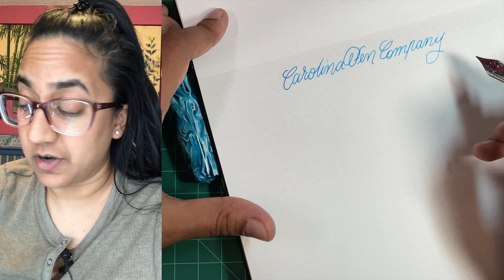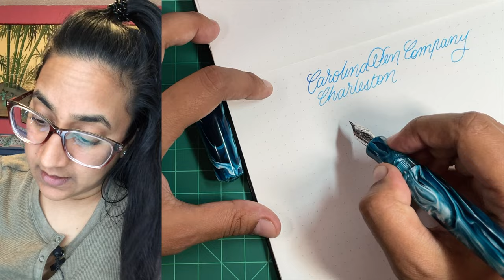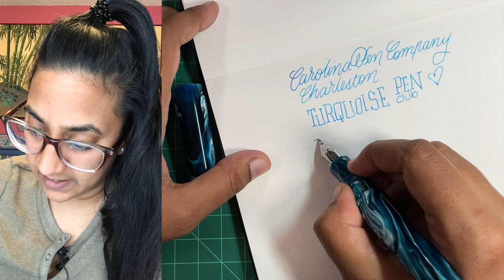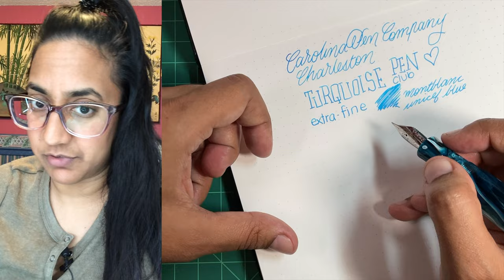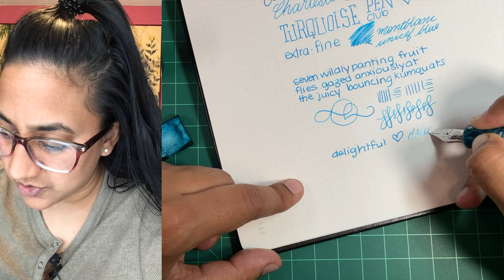Carolina Pen Company Turquoise Pen Club Fountain Pen FOR THE LOVE OF TURQUOISE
Candace/Inks and Anchors - from blamecandace - let me borrow her pen to play with and it is so pretty I had to shoot a video for you. Thank you, Candace!

I highly recommend giving her a follow but she is dangerous. You have been warned.

If you have realized that oddly satisfying pens and inks are your jam and you would like to support my creations, please check me out to help keep the ink flowing!

/ᐠ｡ꞈ｡ᐟ\*ᵖᵘʳʳ*
PW Akkerman x Gourmet Pens Pink Ink Collaboration:

/ᐠ｡ꞈ｡ᐟ\ᵐᵉᵒʷˎˊ˗
TORONTO PEN CLUB